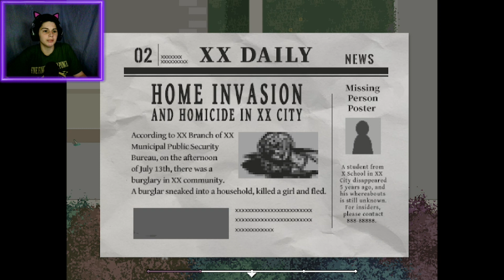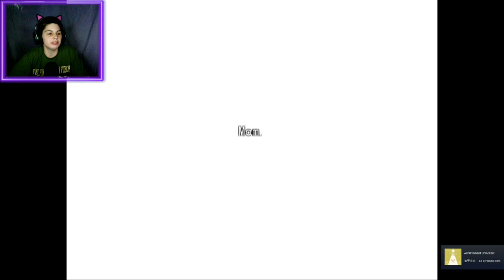At Home | Part 8 (FINAL) | FREE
It would seem so...